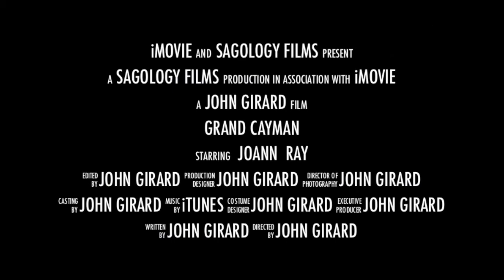Stingray City Adventure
JoAnn's adventures at Stingray City and snorkeling the coral reefs of Grand Cayman.